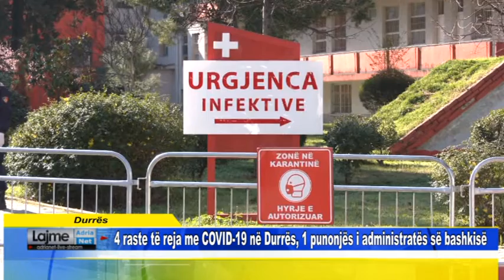Durrës 4 raste të reja me COVID 19 në Durrës, 1 punonjës i administratës së bashkisë